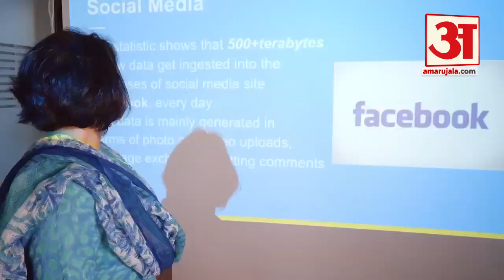जब घायल युवक को देख दौड़ पड़े Former Madhya Pradesh CM Shivraj Singh Chouhan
सड़क पर मिला हादसे में घायल युवक तो पूर्व सीएम Shivraj Singh Chouhan जुट पड़े मदद में। देखिए ये रिपोर्ट